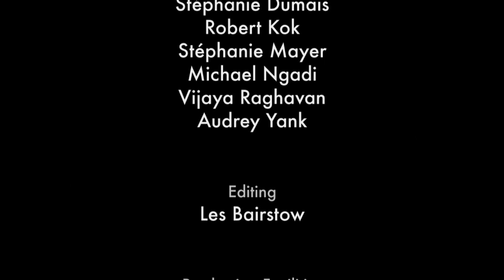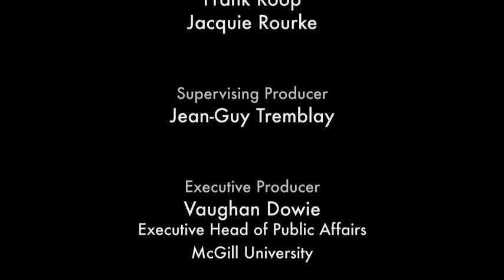Helping Women in Africa: Food Security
Three McGill Bioresource Engineering students journey to Benin to help the women who manage the rice crop make the most of the harvest.